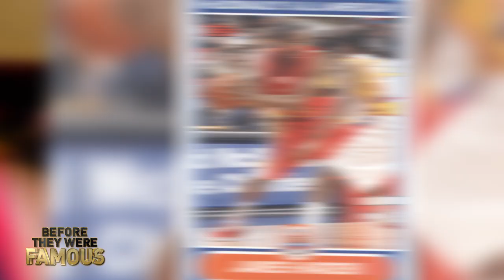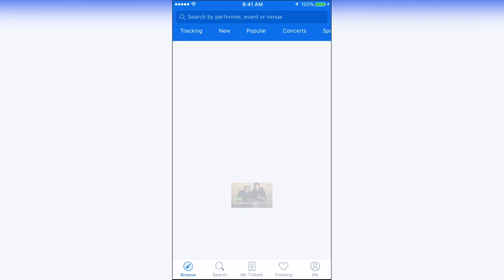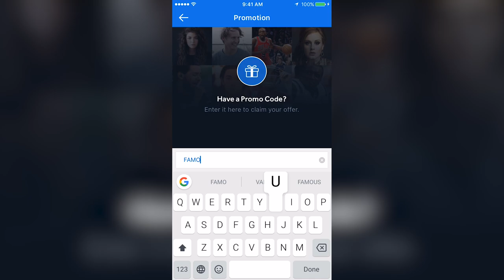JAMES HARDEN - Before They Were Famous - Houston Rockets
James Harden - Before they Were Famous - Before he would become a gold medallist, and would fight his way to the top leading the Houston Rockets and becoming the best shooting guard.Find out more about his life and career before fame here.